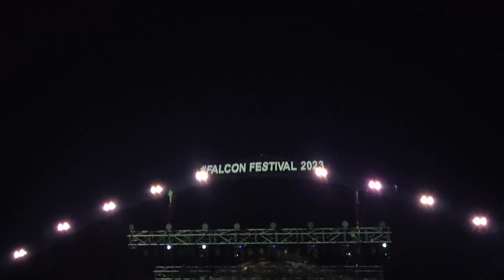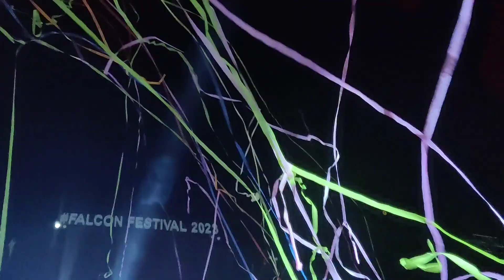Falcon fastival 2023 Day2#Sachet–Parampara live concert